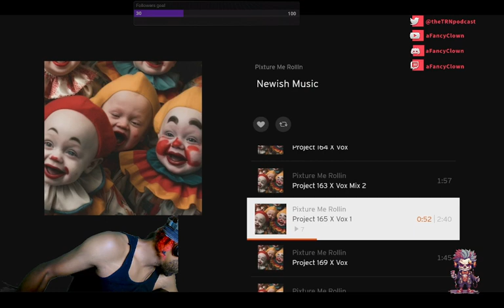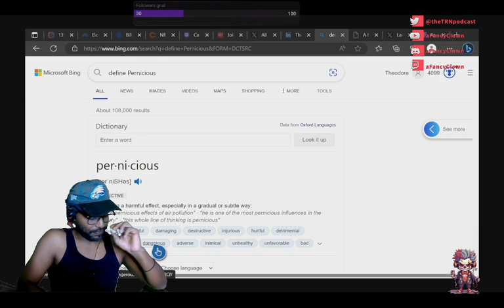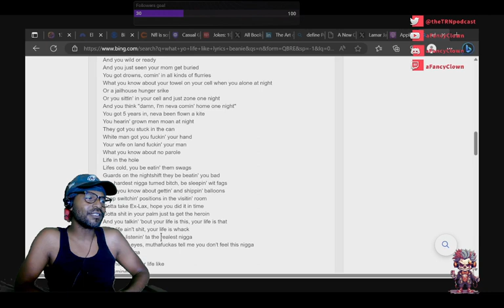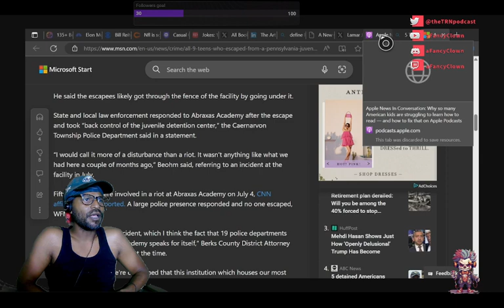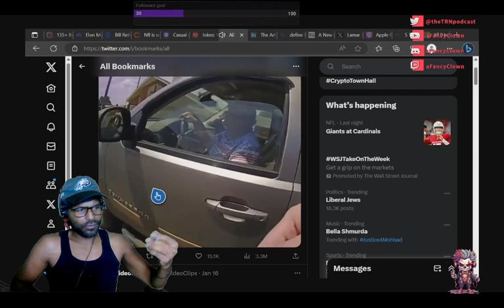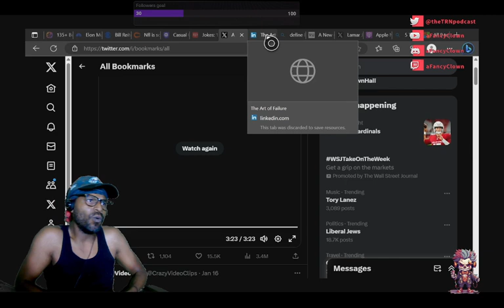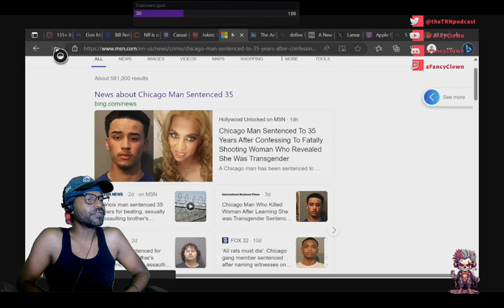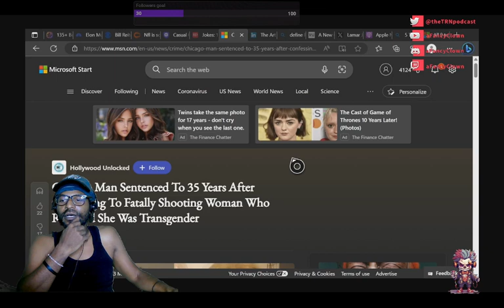Wake & Bake : Pernicious